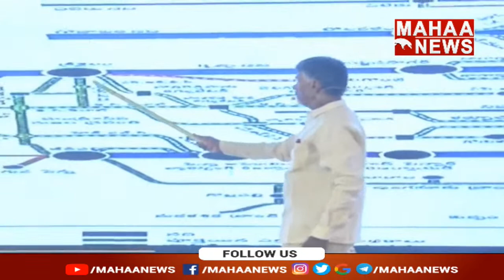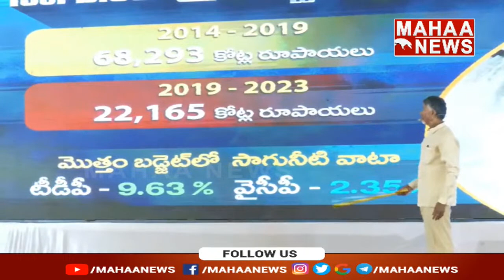రాయలసీమ కు నీళ్లును తెచ్చి చూపించింది తెలుగుదేశం పార్టీ | Chandrababu | Mahaa News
LIVE🔴:  సాగునీటి ప్రాజెక్టుల విధ్వంసంపై యుద్ధభేరి, TDP VS YCP, Mahaa News